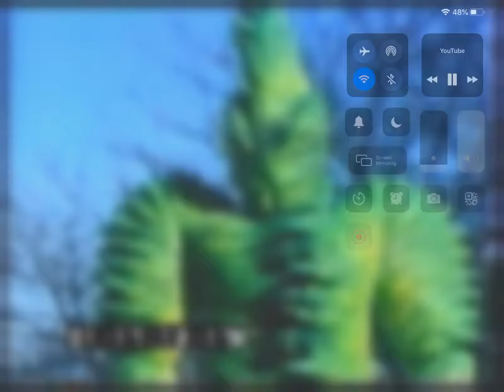Mmpr unused pose vs invenusable flytrap (no sound)